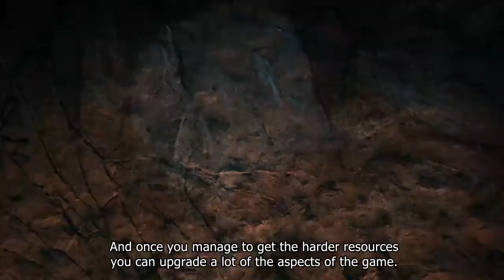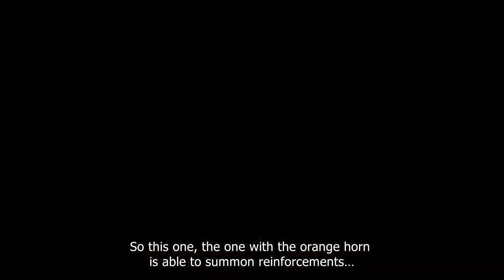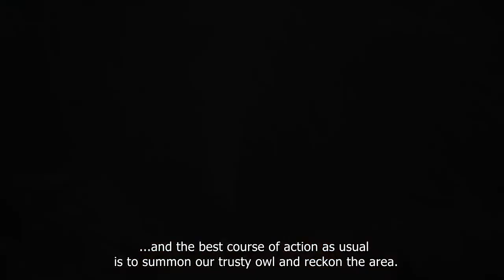Far Cry Primal Gameplay pc 4K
Far Cry Primal est un jeu vidéo d'action-aventure à la première personne développé par Ubisoft Montréal se déroulant dans un monde ouvert à l'Âge de la pierre. Il est annoncé par Ubisoft le 6 octobre 2015 et est publié sur PlayStation 4 et Xbox One le 23 février 2016 et sur Windows en mars 2016
L'histoire est centrée sur un chasseur nommé Takkar et le jeu tourne autour de sa survie dans un monde sauvage et hostile, ainsi que du développement de sa tribu. Les armes sont celles de l'époque, à savoir des lances, des gourdins, des arcs et des flèches faits de bois, d'os et de pierre, que le joueur devra fabriquer.